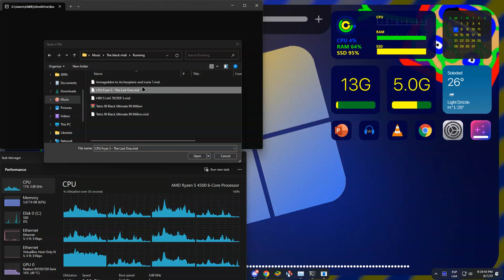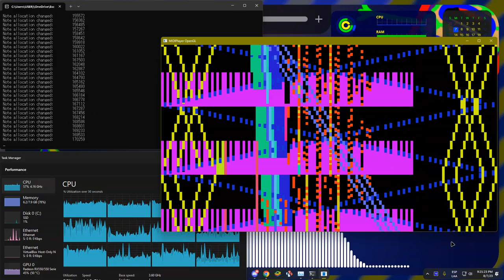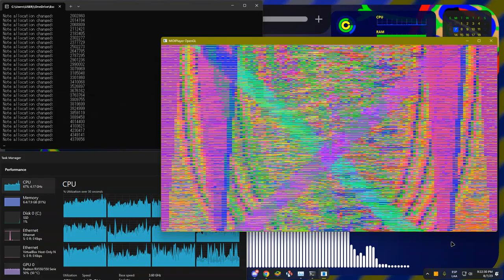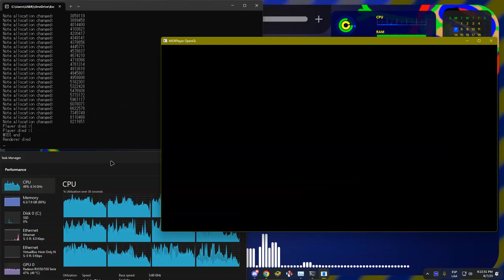JERN8322's On Black Midi: CPU Fryer 3 (MPGL Run)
+-+ Welcome ! +-+

Creator made by: @TCG137Media and 6 other.

+-+ Computer Status +-+
Name: PC Games
OS Name: Windows 11 Pro
Memory RAM: 8 GiB (DDR4) / 1 Usage
GPU Memory: 6 GiB
CPU: AMD Ryzen 5 4500 6-Core Processor 3.60 ~ 4.30 GHz
GPU: Radeon RX550/550 Series

+-+ Times +-+
Nothing.